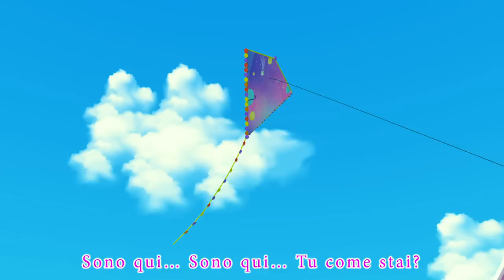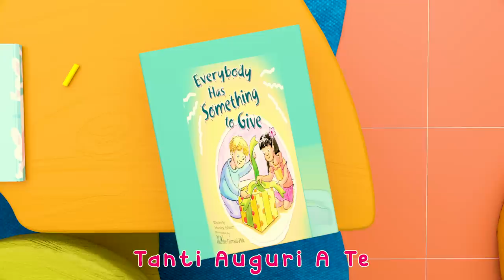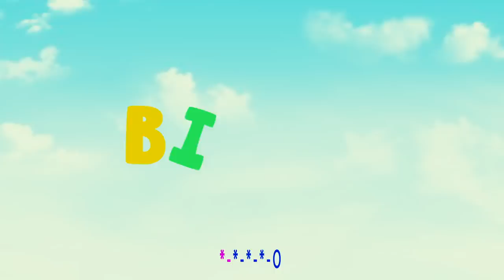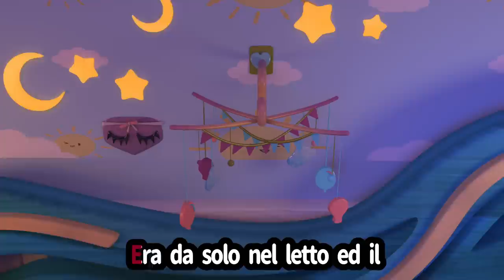Buon Compleanno E Fratello | Cartoni Animati & Canzoni per Bambini | Banana Cartoon Italiano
♫♫♫ 4 Ore Ninna Nanna di Brahms ♫♫♫ Musica per Dormire Bambini e Neonati, Musica per Bambini

A Ram Sam Sam - Canzoni da ballare per bambini

VEO VEO - CANZONI PER BAMBINI

Ninna Nanna Ninna Oh - Canzoni per bambini di Coccole Sonore

Testa, spalle, gambe e piè - Canzone per bambini

Le scimmiette sul letto | CoComelon Italiano - Canzoni per Bambini

Carolina e Topo Tip: medley con 20 minuti di canzoni baby dance|Canzoni per bambini da ...

Bingo | Cartoni Animati & Canzoni per Bambini | Banana Cartoon Italiano

A Ram Sam Sam song for kids + more nursery rhymes by HeyKids

La canzone della musica | CoComelon Italiano - Canzoni per Bambini

Nhạc ru bé ngủ ngon | 8 giờ nhạc nhẹ nhàng giúp bé ngủ ngon

Bing Italiano | ⭐Bing: Migliori Episodi ⭐ | 2+ Ore | 25 x Episodio Completo

DIECI SUL LETTO - Impariamo a contare con LUCILLA

Lucilla - LA FILASTROCCA DELLE FORME

Cinque Scimmiette - Le più belle 🐒 | Cartoni Animati & Canzoni per Bambini | Banana Cartoon Italiano

Papy 😮🌊🐠 | Cartoni Animati & Canzoni Bambini | Banana Cartoon Italiano

Tory es nuestro héroe | Canta con amigos

Crazy Frog - Axel F (Official Video)

Gianni Piccino Incontra i Pesci 😮🌊🐠 Cartoni Animati & Canzoni Bambini | Little Angel Italiano

Divertimento al Centro Commerciale 🍨🤖 Cartoni Animati con Gianni Piccino - Little Angel Italiano

Gianni Cattura Un Ladro, Bravo ⭐️👦 Cartoni Animati & Canzoni Bambini | Little Angel Italiano

Ho Una Bua, Mammina 😭🥵 Cartoni Animati & Canzoni Bambini | Little Angel Italiano

La Danza Degli Animali 🐶🐯 Cartoni Animati & Canzoni Bambini | Little Angel Italiano

Questo è Caldo e Questo è Freddo 🌊☀️ Cartoni Animati & Canzoni Bambini | Little Angel Italiano

Ecco Il Nostro Piccolo Fratellino 👶🏻❤️ Cartoni Animati & Canzoni Bambini | Little Angel Italiano

Gianni, Gianni, Beccato Papà 🔴👀 Cartoni Animati & Canzoni Bambini | Little Angel Italiano

Le Ruote Dell'ambulanza Arrivano 🚑🚨 Cartoni Animati & Canzoni Bambini | Little Angel Italiano

Mi piace tanto mangiare la pasta! | Impariamo le buone maniere a tavola | Little Angel Italiano

Gianni Impara Ad Usare Il Vasino 😍👏🏻 Cartoni Animati & Canzoni Bambini | Little Angel Italiano

Voglio fare quello che fai tu | Quando sarò grande? | Little Angel Italiano

Ti Voglio Bene Mammina 😍⭐️ Cartoni Animati & Canzoni Bambini | Little Angel Italiano

Lava Bene Le Manine Piccolino 💦🙌🏻 Cartoni Animati & Canzoni Bambini | Little Angel Italiano

Ecco La Casetta Sull'albero 😁🌳 Cartoni Animati & Canzoni Bambini | Little Angel Italiano

Sogni d'oro, piccolo Gianni | Ninna nanna | Little Angel Italiano